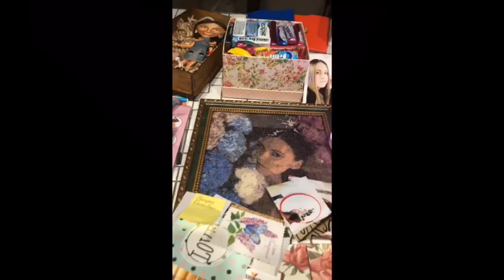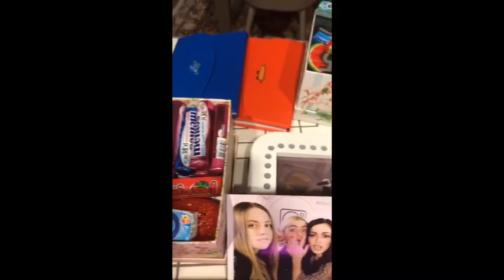Ольга Серябкина Instagram stories (17.04.19)